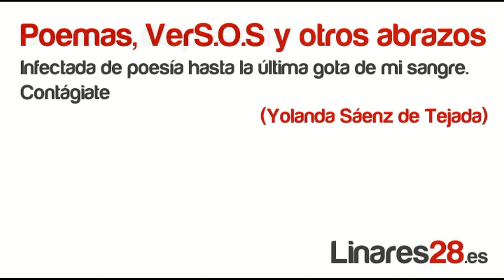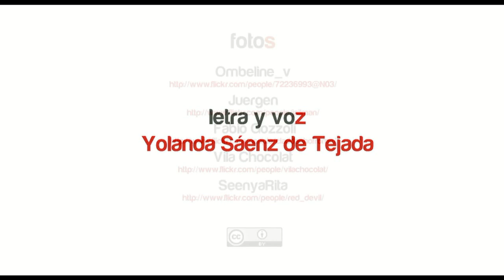Semana de Pasión